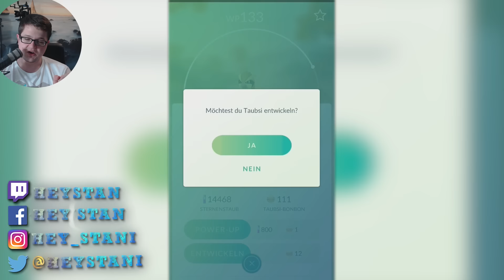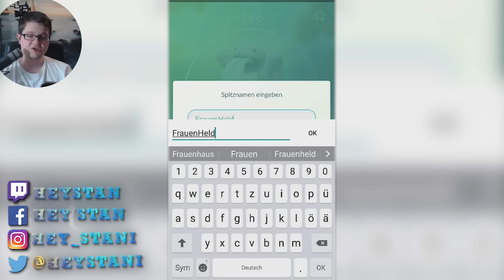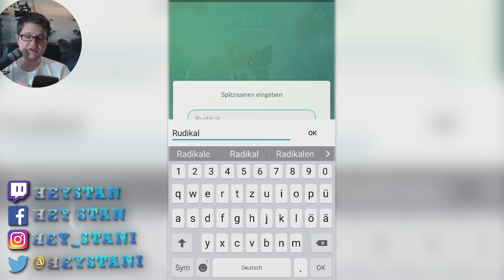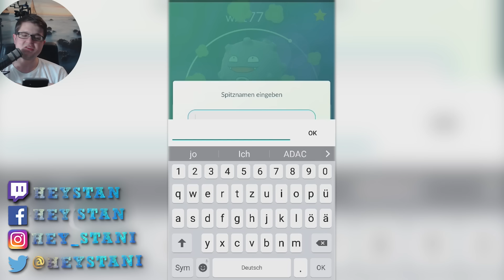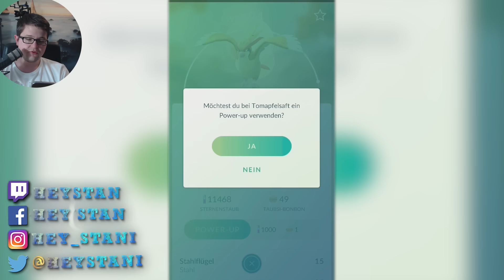POKEMON ENTWICKELN & COMMUNITY NAMEN | Pokemon GO Let's Play | Deutsch German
Pokemon GO wenn man mal nicht rausgehen kann dann kann man seine Pokemon sortieren, entwickeln und LevelUp machen.

► Socialmedia ◄

► Die Lauchboys ◄

► More Links ◄